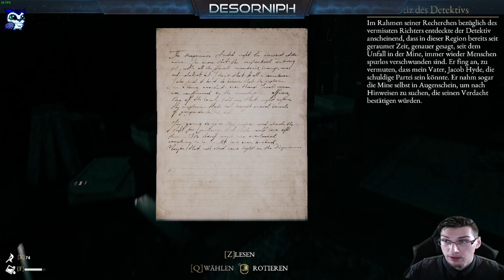LP- The Beast Inside #19 [German/Deutsch] Desorniph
The Beast Inside ist eine fesselnde Mischung aus Thriller und Survival-Horror. Erlebe eine Geschichte voller Geheimnisse, Tragödien und Wahnsinn. Spiele zwei Protagonisten, verbunden durch ein düsteres Erbe.

Schön das ihr wieder dabei seid. Ich hoffe euch gefällt das Video, dann lasst doch mal ein Daumen oder Kommentar da.

Über Feedback freue ich mich natürlich, sowohl positiven als auch negativen Feedback (solange er Konstruktiv ist versteht sich).

Ansonsten wünsche ich viel Spaß.

Mehr Infos